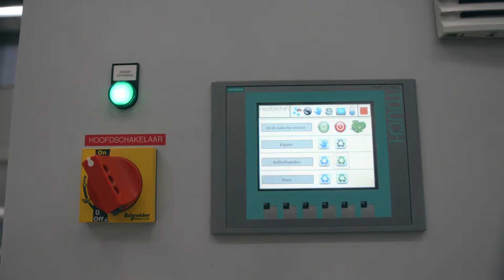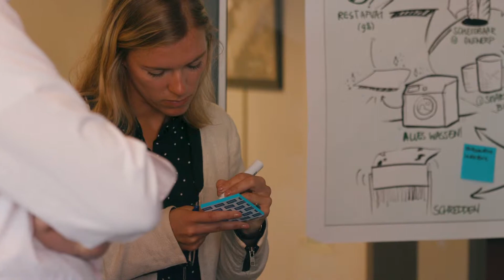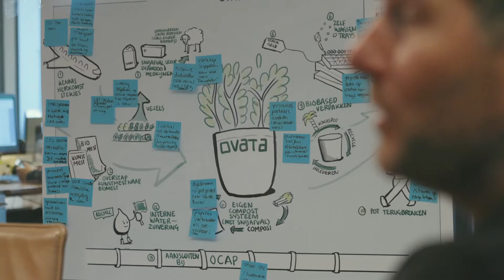Voorbeeld companyscan/bedrijfsbezoek CE Challenge Metropoolregio Rotterdam-Den Haag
Onderdeel van de CE Challenge is een bedrijfsbezoek waarin de circulaire kansen van elke deelnemer worden gedetecteerd en besproken.